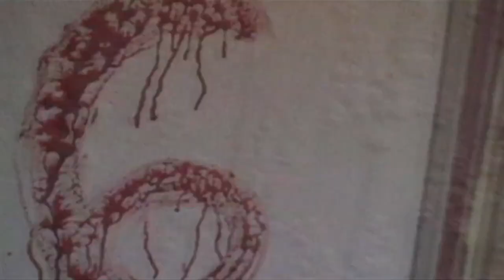ROBBIE BRYAN - (Director Reel)